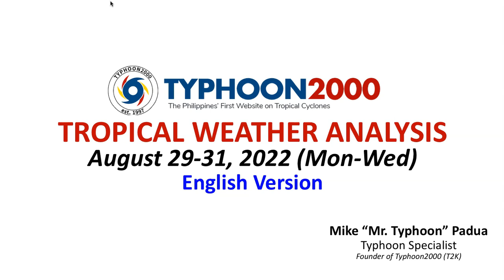Typhoon “Hinnamnor” May Enter PAR On Aug 31 or Sept 01…Threatens Taiwan-Okinawa Area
Mr. Typhoon's English Update: Aug 29-31, 2022 (Mon-Wed)

Typhoon Hinnamnor may enter PAR on Wed or Thu and could affect the coastal waters of Extreme Northern Luzon. Slight SW Monsoon (Habagat) likely this weekend across Western Sections of Luzon, MiMaRoPa, and Western Visayas. To find out more, check out our T2K Tropical Weather Analysis recorded at 11:30 PM Manila Time (15:30 GMT) by Mike “Mr. Typhoon” Padua, Typhoon Specialist of Typhoon2000.